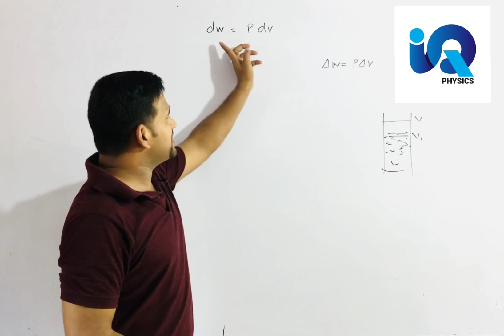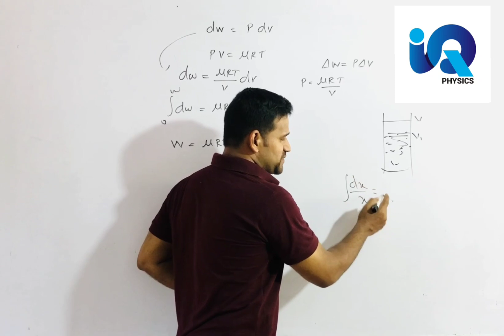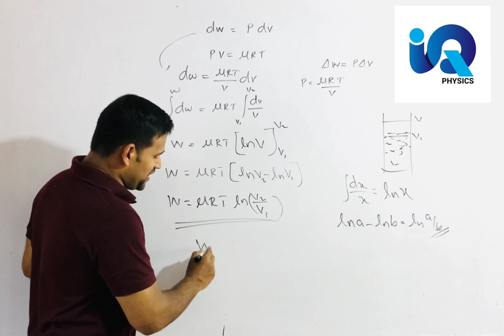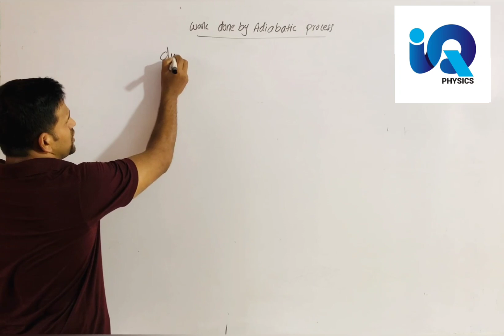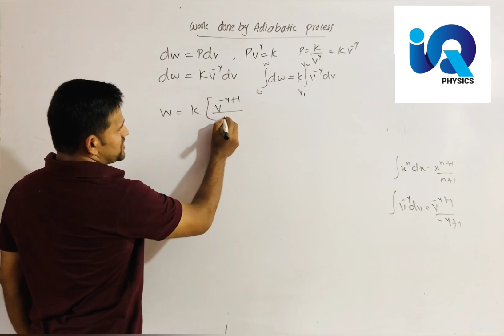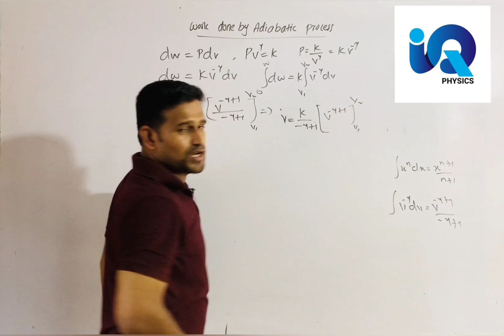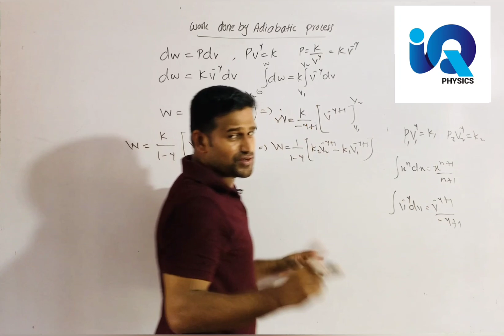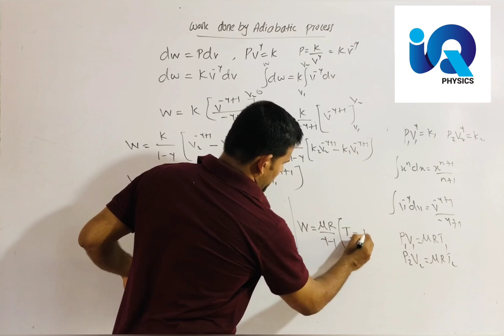THERMODYNAMICS/+1 PHYSICS/WORK DONE BY ISOTHERMAL AND ADIABATIC PROCESS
NEET/JEE/JIPMER/ KEAM Thermodynamics